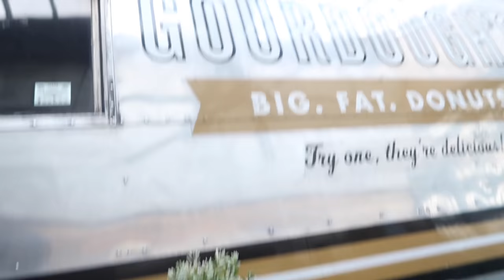Gettin' Down In Texas!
YAY NEW VLOG! Gettin' Down In Texas!

FOLLOW SIERRA!

Chill Nation

Trap Nation's Xan Griffin

5850 W 3rd Street
Los Angeles, CA
90036